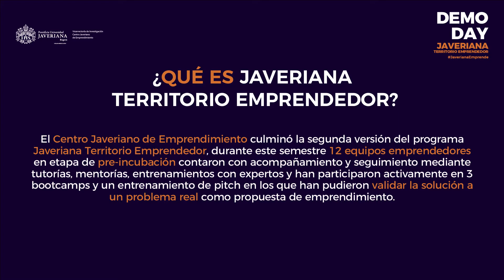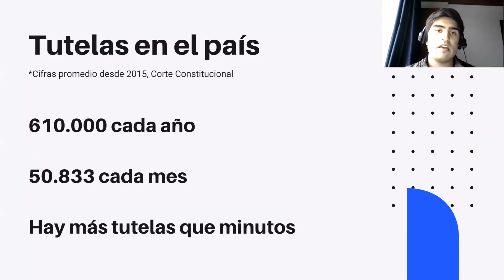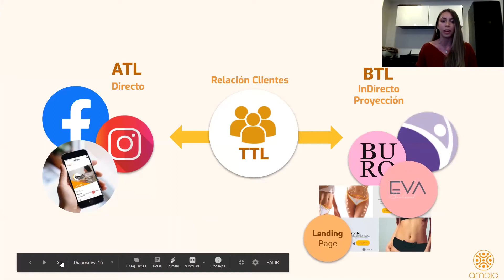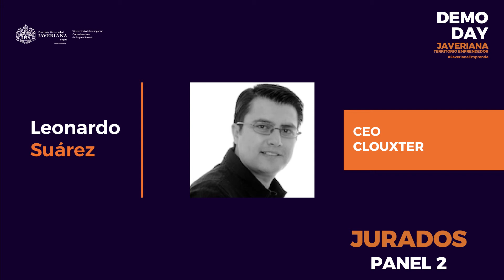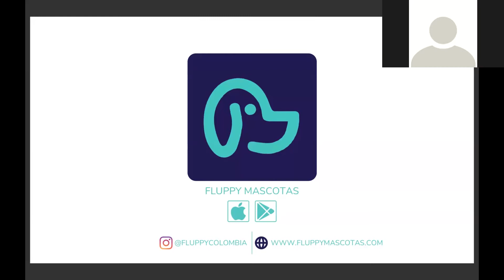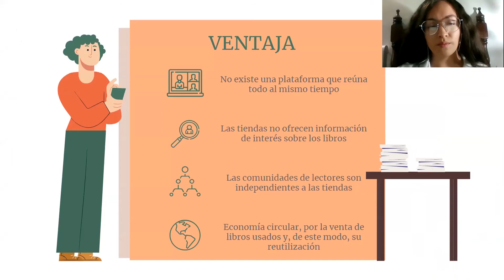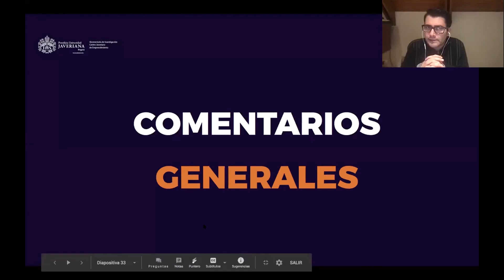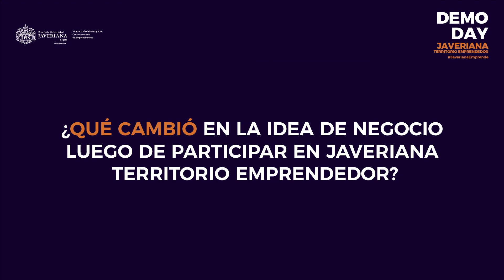DEMO DAY Javeriana Territorio Emprendedor 2020-1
El pasado 3 de junio, el Centro Javeriano de Emprendimiento cerró la segunda versión del programa Javeriana Territorio Emprendedor; un programa en el que participaron 12 equipos con ideas de negocio en fase de preincubación. Con el fin de desarrollar un plan de negocio claro y consolidar los proyectos, los participantes contaron con tutorías, mentorías y entrenamientos con expertos durante todo el semestre. Además, asistieron a tres bootcamps -capacitaciones intensivas- y un entrenamiento tipo pitch para emular su presentación ante posibles inversores.